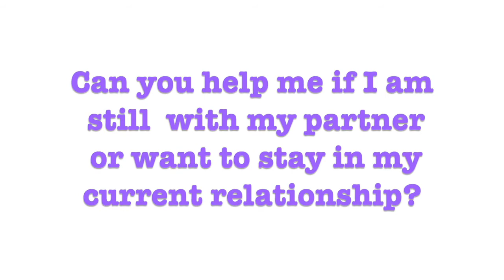Ask Your Providers: DOVE Community Based Services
For domestic violence awareness month, we have sat down with different community providers to learn how they work to end domestic violence!

Meet Kathleen, the Director of Community Services at DOVE!